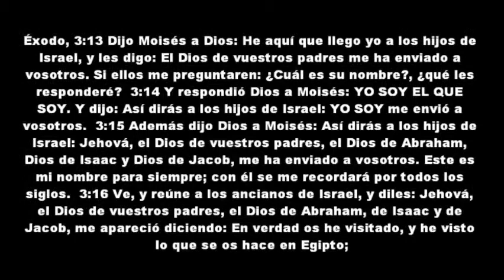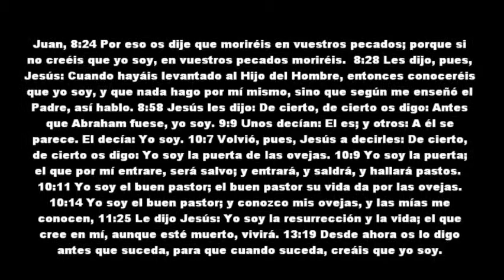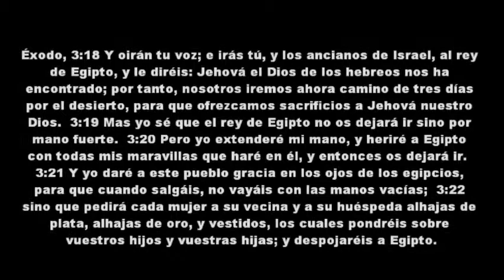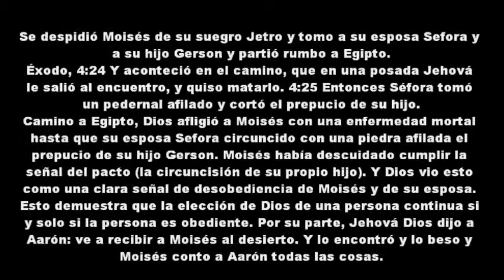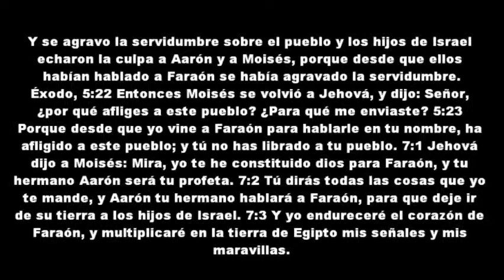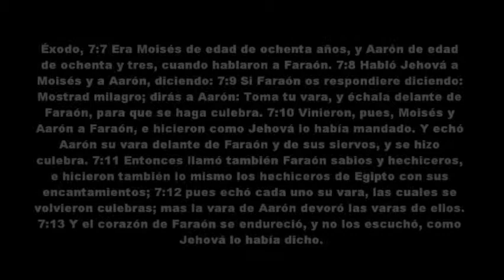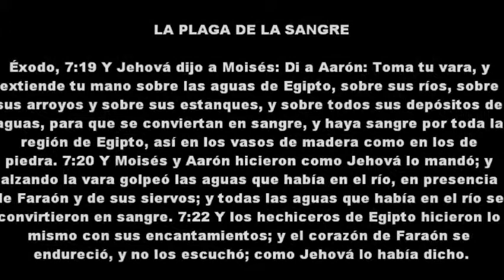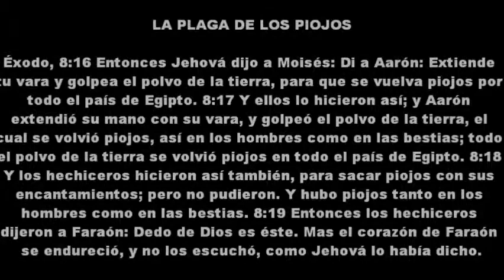05 LA BIBLIA Exodo 2ª Parte